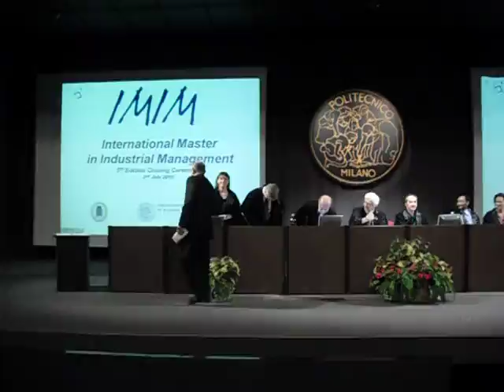Professor João Amato Neto discourses at International Master in Industrial Management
Speach about the University of São Paulo, its Production Engineering Department, and the IMIM Program at Politecnico di Milano.
Discurso do Prof. Dr. João Amato Neto sobre o Departamento de Engenharia de Produção da POLI-USP e o programa de International Master in Industrial Management no Politecnico di Milano.